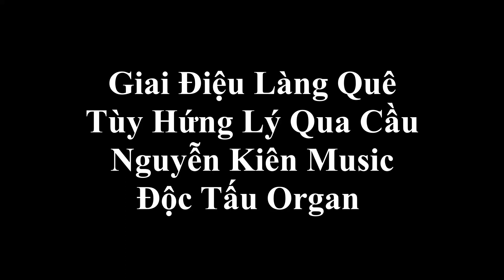Giai Điệu Làng Quê Tùy Hứng Lý Qua Cầu - Đàn Organ Nguyễn Kiên Music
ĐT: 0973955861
Ho Chi  Minh City